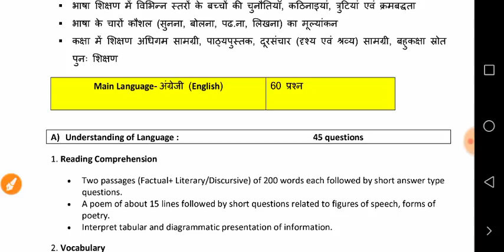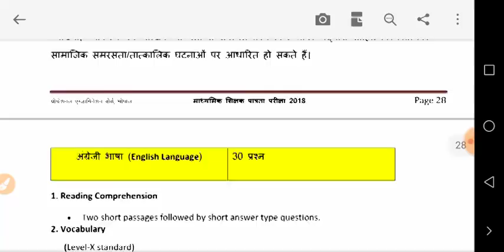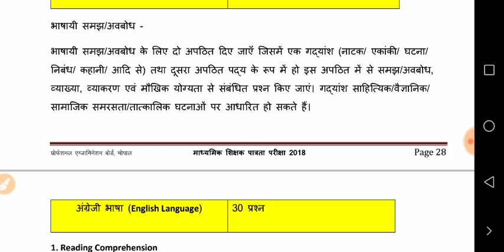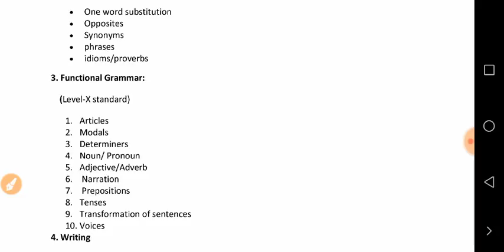English literature and grammar for grade 2